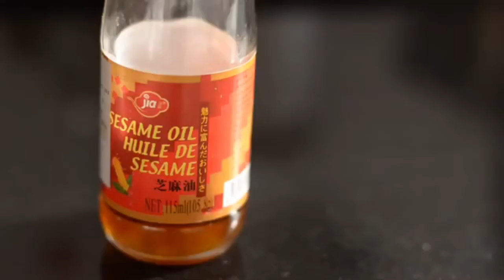Chicken Stir Fry Lutong Bahay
Earn Money while using the internet Click and install to your PC or cellphone

Lutong bahay is a place where you can enjoy watching  easy and affordable recipe.

If you like this video please give it a thumbs up 👍🏼  please don’t forget to SUBSCRIBE and hit the BELL icon to get notified when we upload new Lutong Bahay ni JCvideos.

Comment your Lutong Bahay Recipe and i'll try to upload here.

Watch other Lutong bahay  Recipe